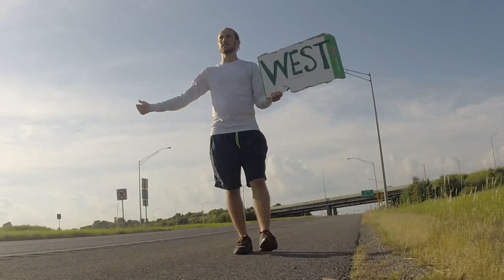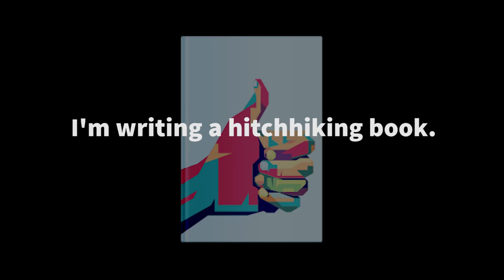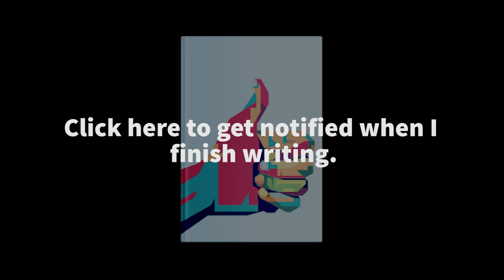HOW TO HITCHHIKE: 7 Tips to Get You On the Road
Here are 7 tips that I learned while hitchhiking across the United States from Florida to California. I've included video clips from my hitchhiking series to support each tip.

Song: Good by Bad America